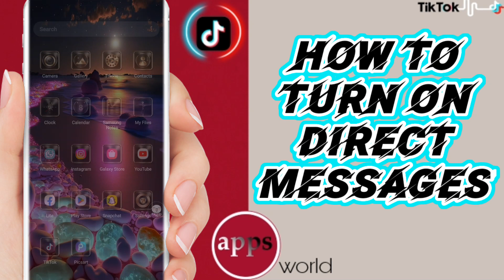How To Turn On Direct Messages Notifications On TikTok App